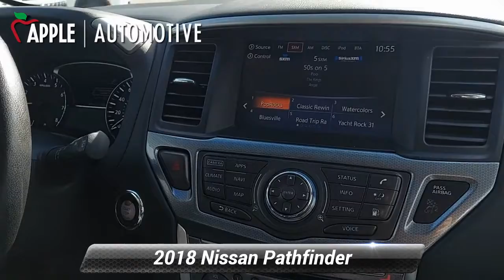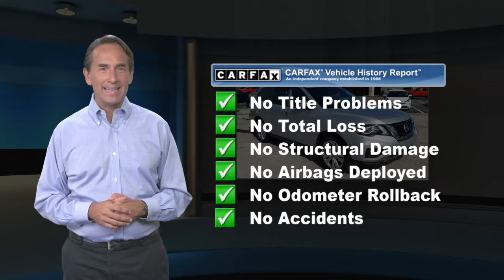Used 2018 Nissan Pathfinder SL, Hanover, PA HJ8897A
2018 Nissan Pathfinder SL Brilliant Silver Charcoal 62104 miles. One Owner! Engine: 3.5L DI V6, Transmission: Xtronic CVT (Continuously Variable), 4-Wheel Disc Brakes w/4-Wheel ABS, Front And Rear Vented Discs, Brake Assist, Hill Descent Control and Hill Hold Control, Deep Tinted Glass, Dual Stage Driver And Passenger Seat-Mounted Side Airbags, At Apple CDJR we give you peace of mind with a Limited Power Train Warranty for 30 days or 1,000 miles whichever comes first.Apple CJDR has quality pre-owned vehicles. This vehicle won't be on the lot long! This is an exceptional vehicle at an affordable price!Our team is professional, and we offer a no-pressure environment. We'd be happy to answer any questions that you may have. Come on in and take a test drive! Apple Chrysler, Dodge, Jeep, Ram of Hanover 200 Eisenhower Dr. Hanover PA 17331

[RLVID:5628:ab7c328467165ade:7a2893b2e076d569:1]